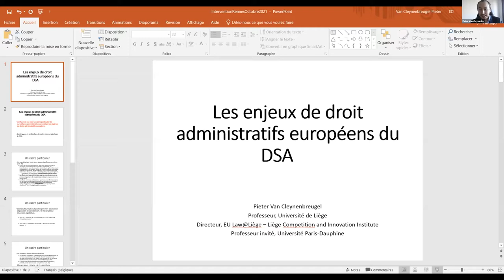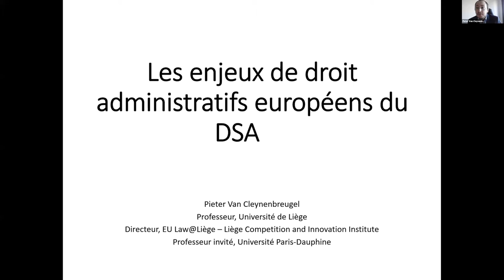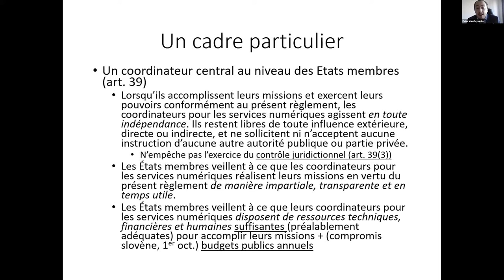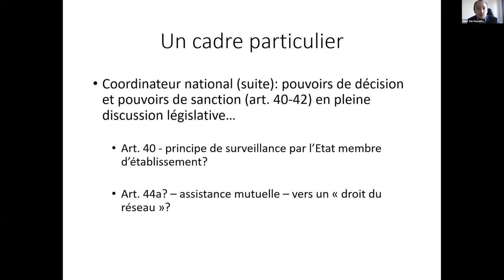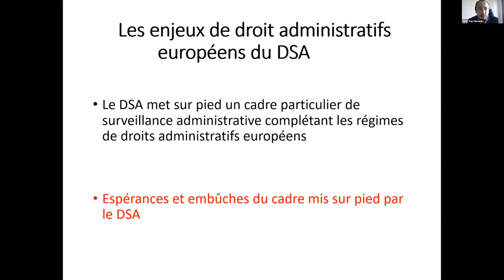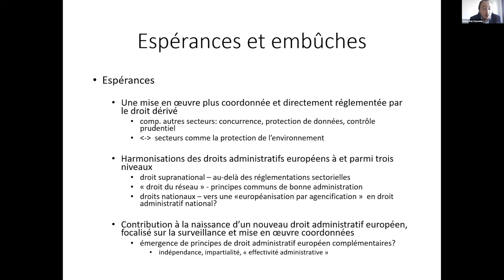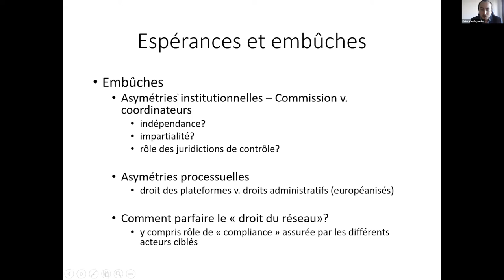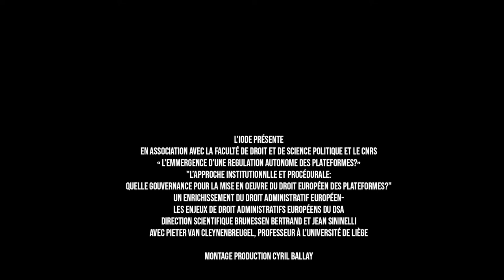Vidéo 23 - Les enjeux de droit administratifs européens du DSA - Pieter Van Cleynenbreugel